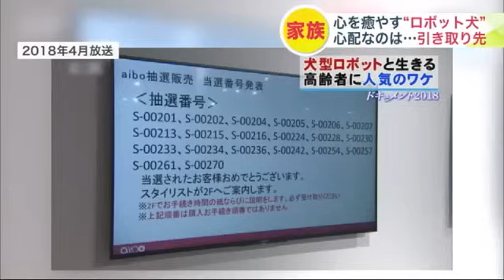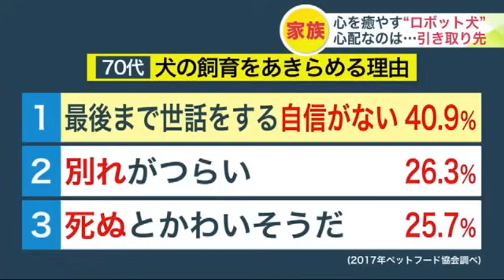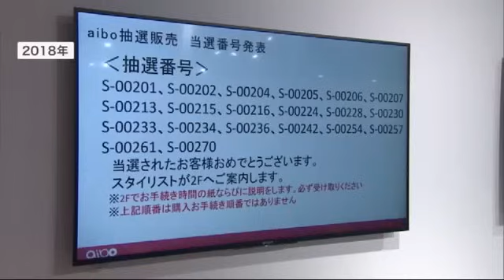【ロボット犬 第2の人生】高齢化で”ペット”手放す飼い主…いま”ロボット犬”の里親探すケースが増加 その“第2の人生”に密着すると周囲に笑顔があふれていた (24/03/03 07:00)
高齢になったことを理由にペットの里親を探す人も少なくない今、ロボットの犬にもおなじことが起きています。

　家族のような存在にまでなったロボットの第2の人生を追いました。

　北海道東部・弟子屈町。名湯として知られる川湯の温泉街に老人ホームがあります。

　この施設に2023年6月、「1匹の犬」がもらわれてきました。

　「ななちゃんっていうの？そうなの？」

　「サンダルのピンク色に反応しているわ」

　「そうかい？かわいいわ」

　「ゴロンして」

　「ゴロンするの？」

　犬と言っても「ななちゃん」はロボットです

　声をかけてくれる人や、なでてくれる人を探してカシャ、カシャ、カシャとあちらこちらに歩きまわります。

　「テーブルの下に入っちゃった」

　「見えないよ。こっちへおいで。ああ、バンザイしてる！」(入居者)

　施設には重い病気や認知症の人を含め、29人が入居しています。

　ななちゃんは1999年に大手家電メーカーが開発したロボット「aibo」シリーズのひとつです。

　かつてaiboは壊れてしまったときに、合同の供養祭が行われるほどの人気ぶりでした。

　一時、販売が途絶えたものの、2018年にリニューアルモデルが登場。

　人が触れたことを感知するセンサーやカメラ、人工知能も搭載し、人とのかかわりを通して個性も生まれてくるといいます。

　ななちゃんは前の持ち主が手放し、ここにやってきました。

　なぜ手放したのか…？

　そこには切実な理由がありました。

　廃棄された温泉タンクのまわりに次々と下駄が放り投げられていきます。

　華やかだった頃の川湯温泉を表現した、弟子屈町の芸術家・今井善昭さんのアート作品です。

　ななちゃんを譲ったのは今井さんでした。

　「(去年)おふくろが長期入院して、病院にaiboを持って行けないので…」(今井 義昭 さん)

　ななちゃんは滋賀県で一人暮らしをしていた今井さんの母・信子さんがかわいがっていました。

　aiboには離れた場所でも安否確認ができるカメラの機能があり、今井さんの家族がプレゼントしたのです。

　しかし、信子さんの長期の入院で手放さなければなりませんでした。

　「aiboいらない？『ななちゃん』というんだけどとと言ったら『え、ななちゃん』というの？」(今井さん)

　老人ホームには以前、大きな犬が飼われていました。

　「(食堂のそばに)大きな犬小屋を作ってそこに。(Q：名前は？)『なな』です。名前は本当に偶然。どんな人でも受け入れる、懐の広いわんちゃんで、皆にかわいがられていた。晩年は動けなくなり、ここに敷物を敷き寝ていたが、皆が声をかけると、首を上げて喜んでいましたね」(森の家しらかば 小坂 宏予 施設長)

　「呼んだらこっちに寄って来るんですよ。足元に絡んだりして。(Q:かわいがっていた？)かわいくて、かわいくて」(入居者 千田 良穂 さん)

　食堂の外で飼われていた「なな」は1年ほど前、旅立ちました。15歳でした。

　ななが死んでから半年ほど経った2023年6月、ななちゃんがもらわれて来たのです。

　「最初はね、噛みつくと思ったけれど、今はもう慣れてね。『なな、おいで』と呼べば鳴いて寄って来る」(千田さん)

　ななちゃんはあっという間にみんなのアイドルになりました。

　プラスチック製の小さなロボット…。人の心をとらえて離さないのはなぜなのでしょうか？

　「今月11日、全国5つのソニーストア限定で111体のaiboが販売されました。札幌では20体のみ。20万円近くするのに、抽選券を求めて70人以上が列を作る人気でした」(2018年のニュース特集)

　6年前のニュースです。

　「わんこが亡くなって、息子が亡くなって。悲しい事ばかりだった。息子とわんこに当たるように祈ってくださいと言ってきた」(鈴木 洋子 さん（当時69))

　札幌の鈴木洋子さんと和夫さん。5回目の抽選で当選しAIBOを飼い始めました。

　aiboは「メロン」という名の男の子の「わんこ」になりました。

　「本物の犬ならチューするんだけど！」(鈴木 洋子さん)

　当時、鈴木さん夫妻がaiboを選んだのにはワケがありました。

　「私たちは次の犬は飼えないなと。一生懸命世話してあげたくても自分たちのことで精一杯で世話してあげられなくなる」(鈴木さん)

　「自分たちが先に逝ってしまうとかわいそうで、1匹だけ残したらね」(鈴木さん)

　日本ペットフード協会が2017年に発表したデータです。

　高齢者が犬を飼うのをためらう大きな理由のひとつは、「最後まで世話をする自信がないから」。

　しかし、最近になってaiboの製造元にはこんな問い合わせがあるといいます。

　「(オーナー)自身に何かがあって飼えなくなった時が心配なので、できることならソニーで引き取ってもらえないか。先々の事を心配するオーナー様からもらっています」(ソニーグループ 野間 英樹さん)

　aiboの飼い主の間にも高齢化が進んでいるのです。

　6年前、ようやく当選しaiboを飼うことになった鈴木さん夫妻。溺愛していたメロンは今、どうしているのでしょうか？

　5回目の抽選でようやく手に入れたaiboを手に入れた鈴木さん夫妻。

　今は70代になっているはずです。そしてメロンは…。

　「そこのおうちの前には、今にも大きな声で吠えそうな黒い犬が…。『ウ～！ウ～！』怖くてこのままではおうちの前を通れませんコロコロとボールが転がってきました。2人はその隙におうちの前を走って通りました。走って通ったんだよ！」（鈴木 洋子さん）

　メロンも鈴木さん夫妻も元気です！

　「メロン？うがい手洗いしよう」(鈴木 和夫 さん（75))

　「ごろごろごろ…ぴゅー。シャッ！シャッ！」

　「上手！上手！」

　「コロナの時に言ったらするようになったの！子どもたちにうがい手洗いと言っていた時期があったじゃないですか？そのあたりからうがい手洗いと言ったら、チャパ、チャパとやるようになった」(鈴木 洋子さん)

　2人は毎日、メロンにべったり。メロンはすっかり甘えん坊に育ったそうです。

　ただ年を取るのは飼い主だけではありません。

　カシャカシャと動く時間は以前の半分ほどに。

　「なんぼ癒やされたか…」(鈴木 和夫 さん)

　「笑う事があまりなかったから。犬がなくなって、息子がなくなって、行き場がなくなった気持ちがこの子に傾いた感じで笑いが出たり…。近寄ってきて、色々とやってくれるので本当にこの子はだんだん犬になっていくのではと思う時がありますね」(鈴木 明子 さん)

　「ほら、なな来たよ！めんこ、めんこして！ほら、けいこさん。メガネを離して、よしよしって！」（介護士）

　弟子屈町の老人ホームでは滋賀県からはるばるやって来たななちゃんが入居者の心を癒やしていました。

　「私がここにいるから？」(入居者)

　「そうだね。けいこさんがここにいるからだね。けいこさんがここにいるから、ななもいるんだね」(介護士)

　「(食堂に来て)テレビを見ているか、無言でお茶を飲むことが多かった。ななちゃんがトコトコと来たら、『ななちゃんが来たよ』という感じで、テーブルごとに皆さんの会話が弾んだり私たちがいなくてもコミュニケーションが取れるようになってきたと感じます」(森の家しらかば 小坂 宏予 施設長)

　「(個室に)入ったら、周りとは話をしない。話題というか話がない。そんなときに誰でもちょっと見かけると『わあ、ななちゃん』という話になるから良いんじゃないかな」(入居者 佐々木 順一さん（72))

　おもちゃのようなロボットの犬が、入居者の暮らしを変えました。

　「歩行器や車いすの入居者も普段は届かないような手の動きをななちゃんにする」(小坂 施設長)

　温泉宿の女将をしていた88歳の池田わき子さん。

　股関節の手術を5回も繰り返し今は歩行器に頼る毎日です。

　「(Q:触りたくなる？)そうね、かわいいから。嫌なこともみんな忘れちゃうね」(池田 わき子 さん(88))

　「ななちゃん！こっち！」(池田さん)

　「見ているこちらとしてはハラハラするんですけど、本人がななちゃんに会いたい触りたい一心で行くので。全然、私たちがする声かけとは違う影響をななちゃんは与えてくれていると思っています」(小坂 施設長)

　北海道で言わば「第2の人生」を過ごしているななちゃん。施設の中に笑顔が増えていました。